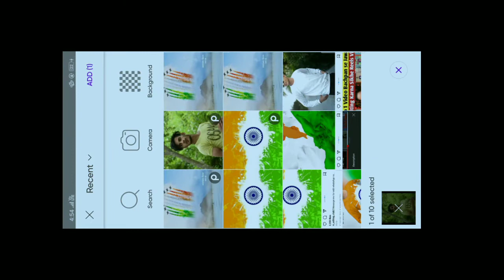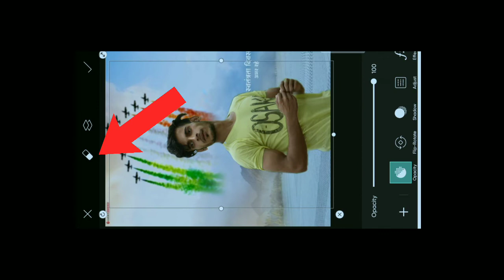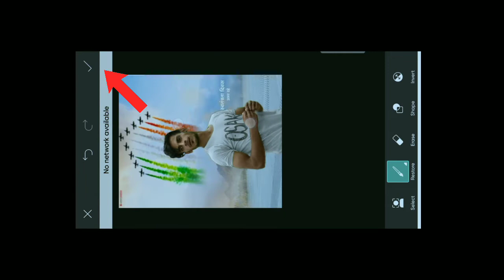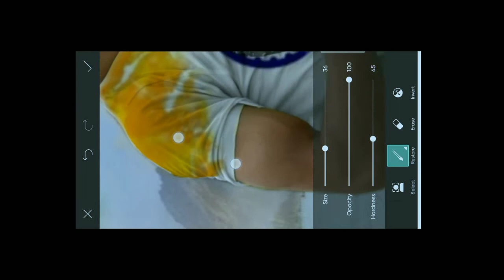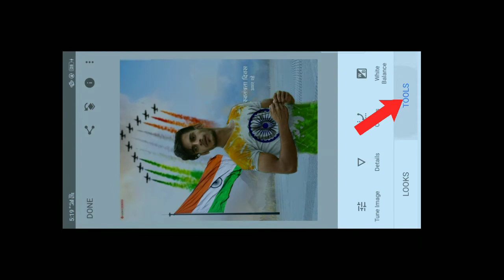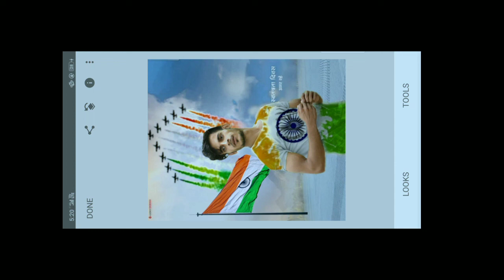15 August Photo Editing 2021 || Picsart Independenceday photo editing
15 August Photo Editing 2021 || Picsart Independence

August Photo Editing 2021 || Picsart Independence Day Photo Editing

So Frends Aaj ki Is New video Main Ham 15 August Concept Photo Editing karna Sikhnga jo Ki Ham Picsart or snapseed Application Ki Help Sa Karenge, To Frend Aagar Aapko Yeh Video Pasand Aaya To Like, Comment & Share Karna Na Bhooleeyega.. ...

1) 15 August photo editing
2) Picsart 15 August photo editing
3) 15 August photo editing tutorial
5) independence day photo editing
6) picsart independence day photo editing
7) independence day photo editing tutorial
8) snapseed 15 August photo editing
9) 15 August photo editing snapseed
10) snapseed independence day photo editing
11) independence day photo editing snapseed
12) 15 august photo editing jio phone
13) independence day photoshoot ideas
14) happy independence day photo editing
15) independence day photo editing 2021
16) 15 August photo editing 2021
17) 15 August photo editing kaise kara
18) 26 January photo editing

colour full change
photography
edit zayn tech

Picsart Editing mobile
mobile se pic edit kaise kare
ab Picsart se pic add karke photo banao